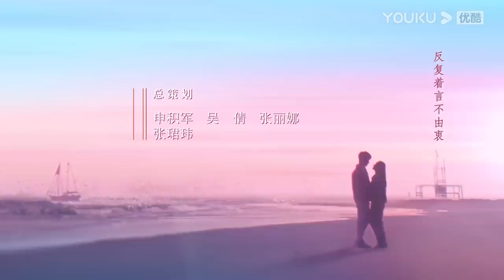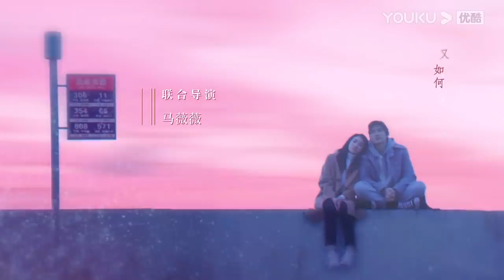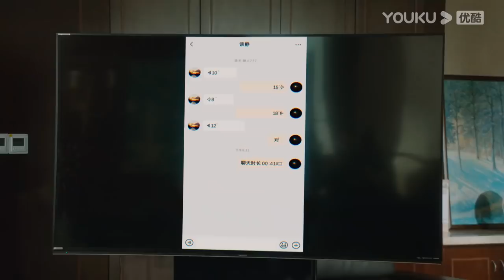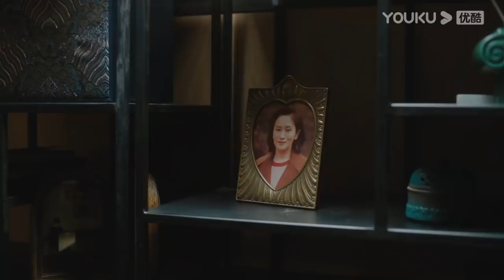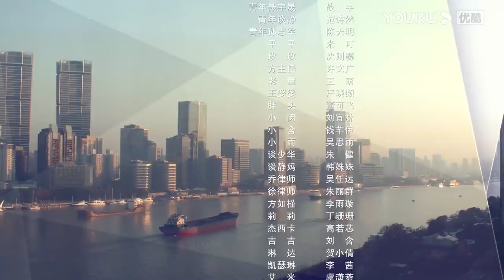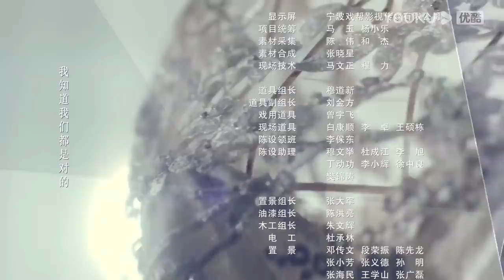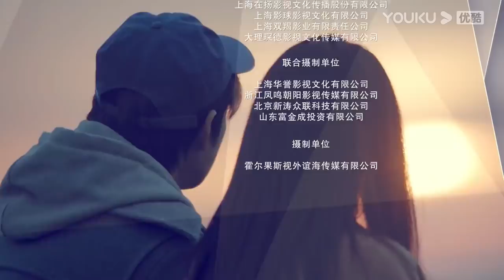MULTISUB【今生有你 Because of Love】EP27 | 钟汉良李小冉爱恨纠葛虐恋升级| 钟汉良/李小冉/王阳/田蕾希/范诗然/秦鸣悦 | 都市爱情片 | 优酷YOUKU